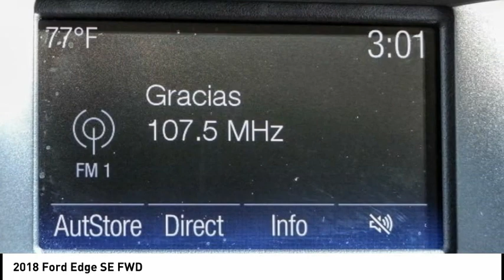2018 Ford Edge ESCONDIDO,CARSLBAD,VISTA,SAN MARCOS,SAN DIEGO 604822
2018 Ford Edge SE FWD

GOSCH FORD ESCONDIDO PROUDLY SERVING ESCONDIDO, CARSLBAD, VISTA,SAN MARCOS, SAN DIEGO, AND SURROUNDING SOUTHERN CALIFORNIA LOCATIONS. THIS WHITE 2018 Ford EDGE IS EQUIPPED WITH A EcoBoost 2.0L I4 GTDi DOHC Turbocharged VCT, AUTOMATIC TRANSMISSION, AND RECEIVES AN ESTIMATED 21 City/29 Hwy MPG. GOSCH FORD ESCONDIDO 1717 AUTO PARK WAY ESCONDIDO CA 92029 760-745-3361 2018 Ford EDGE SE FWD CARFAX One-Owner. Oxford White 2018 Ford Edge SE FWD 6-Speed Automatic EcoBoost 2.0L I4 GTDi DOHC Turbocharged VCT Welcome to Gosch Ford Escondido Located in Escondido, CA, Gosch Ford Escondido is proud to be one of the premier dealerships in the area. From the moment you walk into our showroom, you'll know our commitment to Customer Service is second to none. We strive to make your experience with Gosch Ford Escondido a good one ?? for the life of your vehicle. Whether you need to Purchase, Finance, or Service a New or Pre-Owned Ford, you ??ve come to the right place. Recent Arrival! Odometer is 6605 miles below market average! 21/29 City/Highway MPG Awards: * 2018 KBB.com Brand Image Awards * 2018 KBB.com 10 Most Awarded Brands Stock #: 604822 | VIN: 2FMPK3G99JBB13472 | 2018 Ford Edge SE FWD AIR CONDITIONING POWER WINDOWS ALLOY WHEELS Gosch Ford Escondido